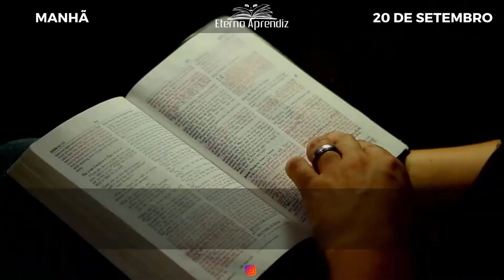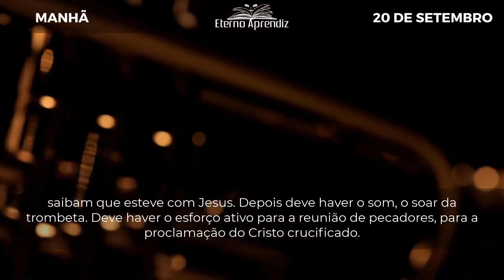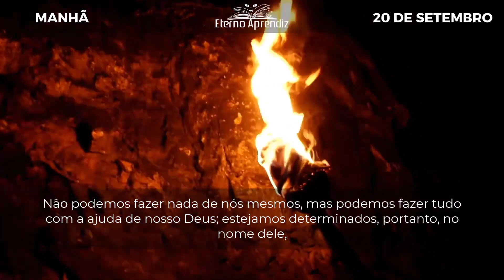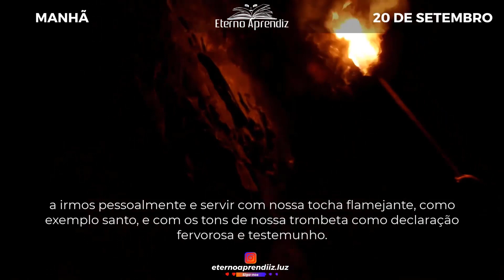Espada pelo SENHOR e por Gideão JUÍZES 7:20 REFLEXÕES ETERNO APRENDIZ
"... Espada pelo SENHOR e por Gideão!" JUÍZES 7:20

DIA A DIA COM SPURGEON | MANHÃ | 20 DE SETEMBRO | REFLEXÕES ETERNO APRENDIZ